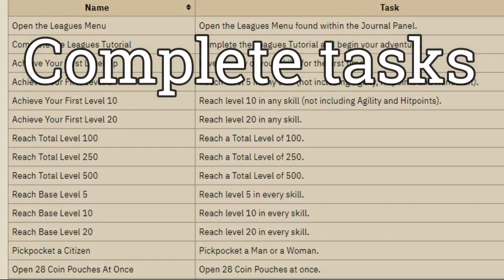Climbing the Ranks | OSRS Trailblazer League #3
Solidifying Rune rank with a ton of PvM and skilling this episode.

Thanks to CrimsonGFX (@CimsonGFX) for the channel art and OSRSBeatz for the outro music!